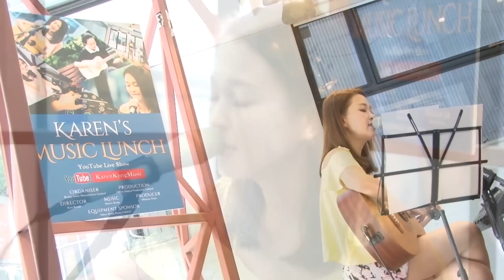父親 － 筷子兄弟 Loop Station 翻唱 [Karen's Music Lunch] Karen 龔柯允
20150616 Karen's Music Lunch
父親
Organiser : Ksana Artist Management Limited
Production : Offeru Digital Production Limited
Director : Ken Kwan
Producer : Dickson Chan